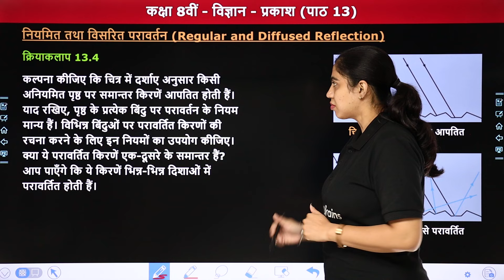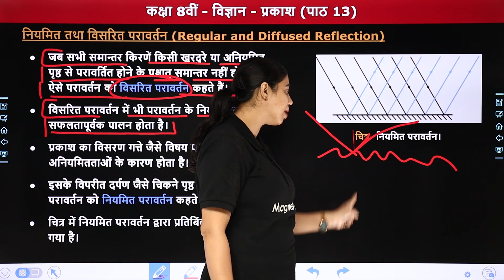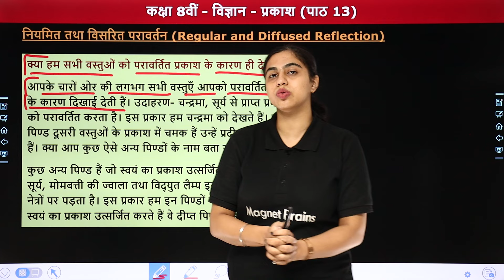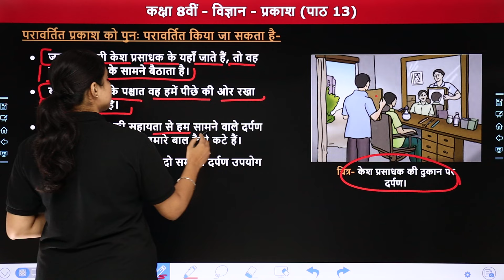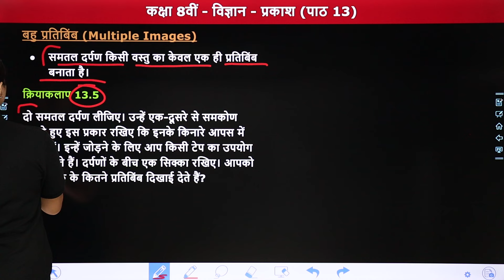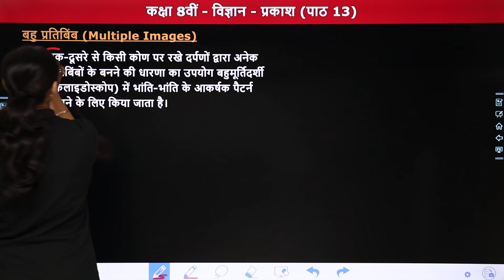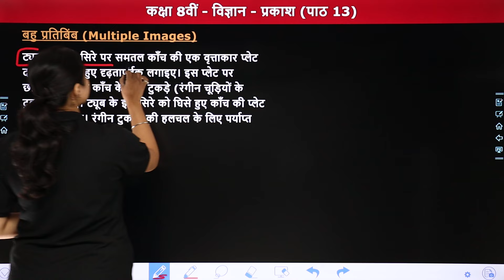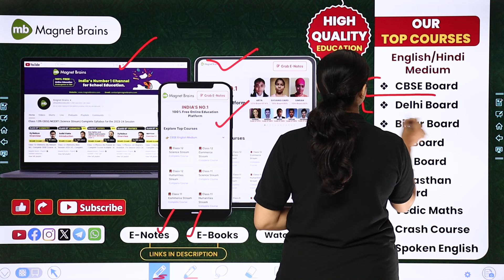नियमित तथा विसरित परावर्तन? - (Niymit Tatha Visrit Paravartan) - प्रकाश | Class 8 Science Chapter 13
✔️ Class: 8th
✔️ Subject: विज्ञान (Vigyan) Science
✔️ Chapter Name: प्रकाश
✔️ Topic Name: नियमित तथा विसरित परावर्तन, परावर्तित प्रकाश को पुनः परावर्तित किया जा सकता है, बहु प्रतिबिंब
✔️ Topics Covered In This Video (By Priyanka Ma'am): इस वीडियो में "प्रियंका मैम" कक्षा 8वीं "विज्ञान" विषय अध्याय "प्रकाश" के टॉपिक "नियमित तथा विसरित परावर्तन, परावर्तित प्रकाश को पुनः परावर्तित किया जा सकता है, बहु प्रतिबिंब" पढ़ायेंगी । यह वीडियो विद्यार्थियों को इस अध्याय के टॉपिक समझने में बेहतर मदद करेगा एवं विद्यार्थियों को उनके विषय में बेहतर परिणाम प्राप्त करने में मदद करेगा।
00:00 Introduction: प्रकाश (Light)
01:45 नियमित तथा विसरित परावर्तन (क्रियाकलाप 13.4)
08:44 परावर्तित प्रकाश को पुनः परावर्तित किया जा सकता है
19:36 बहु प्रतिबिंब (क्रियाकलाप 13.5)
15:52 बहुमूर्तिदर्शी (क्रियाकलाप 13.6)
19:20 Website Overview

class 8 science chapter 13 light in hindi
regular and diffused reflection of light
difference between regular and diffused reflection
multiple reflections in daily life
reflected light can be reflected again examples
what is diffused reflection in science
regular vs diffused reflection physics
light reflection concepts for class 8